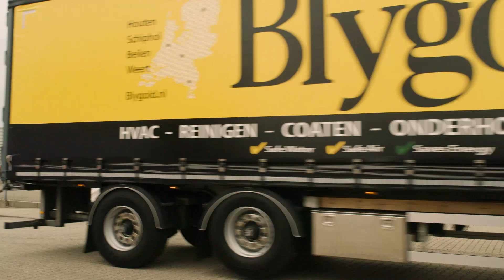Truckstar Festival 2022 | binnenrijden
Als 2.300 trucks op hetzelfde moment naar één plek komen, is dat een enorm spektakel. Het binnenrijden van alle trucks voor het Truckstar Festival is dat spektakel, ieder jaar opnieuw!